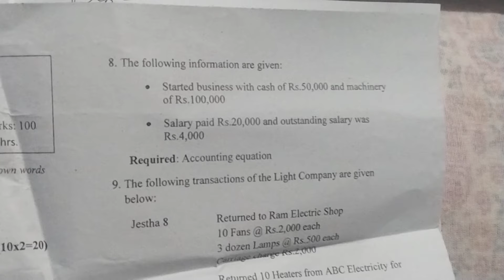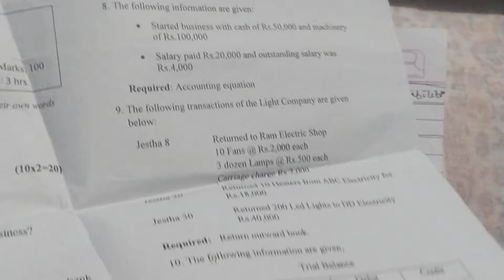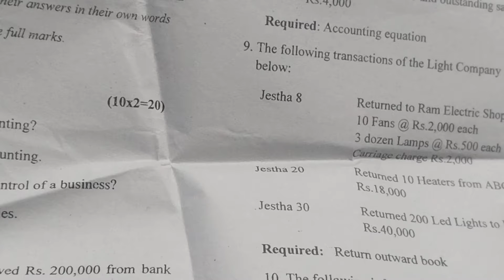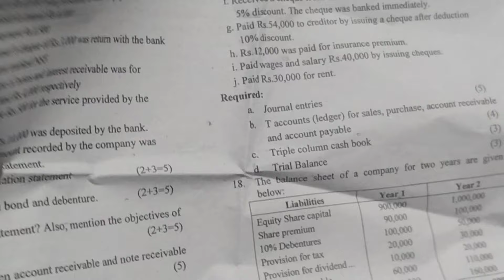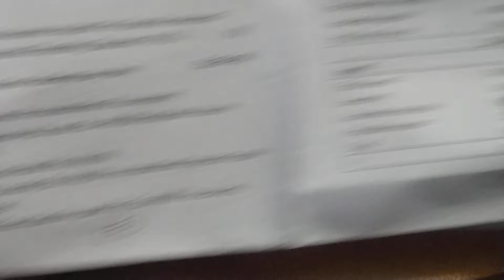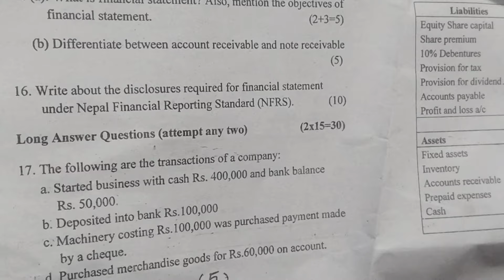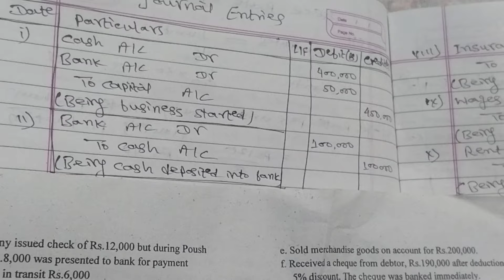TU solution BBS 1st Account 2080 Long question